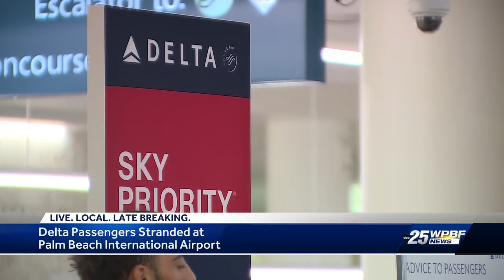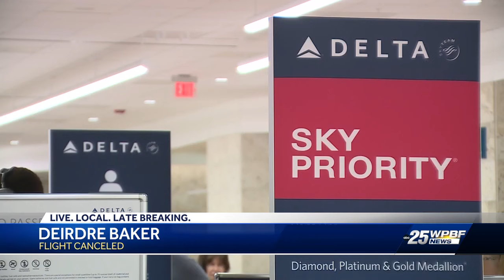Days after global tech outage, Delta Airlines working to return to normal